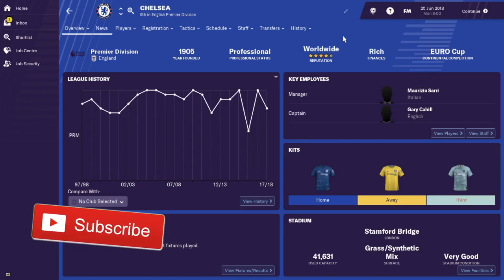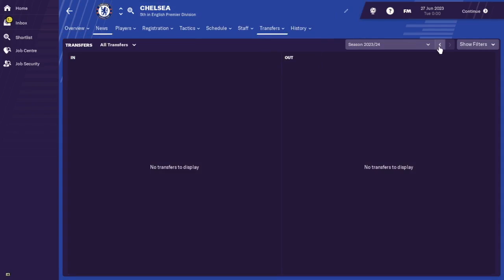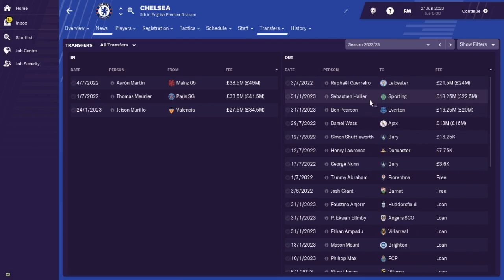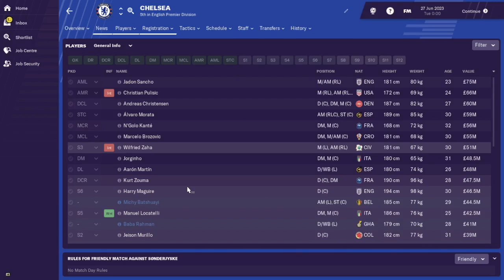Football Manager 2019 Chelsea Experiment Five Years Into The Future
Uploads Mondays and Tuesdays every week